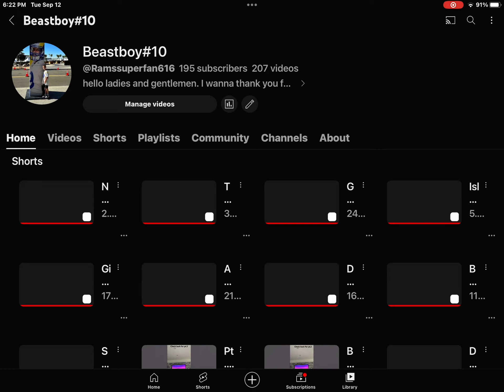Billssuperfan1714 stop stealing my description